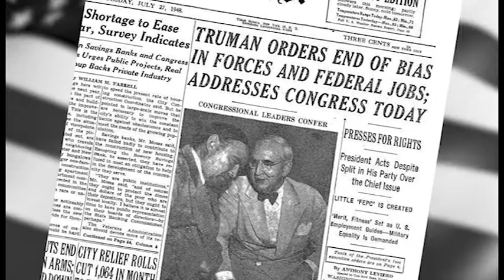Prof. Chuck Allen, USAWC honors Black Americans at War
Beyond Black History Month, respect for black Americans in our military formations continues, and as part of Black History month Prof. Chuck Allen honors Black Americans at War by reflecting on the first Black Americans to attend the Army War College in 1963 and the Civil Rights movement that coincided with Col. Otho Van Excel's graduation from the Army War College.